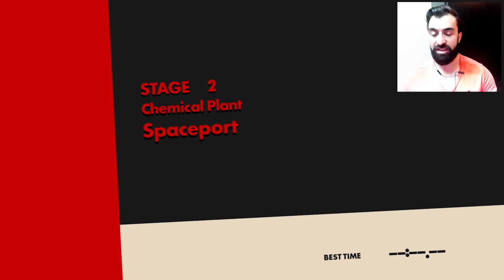تختيم سونيك فورسيس الحلقة #1 - الخصم اللانهائي - Let's Play Sonic Forces Part #1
سونيك يعتبر من اكثر  شخصيات عالم العاب الفيديو متعة بنظري .. وانا متحمس جدا العب معكم الجزء الجديد سونيك فورسيز. 😀

اللعبة بتحكي عن جماعة المقاومة بقيادة سونيك اللي مهمتها القضاء على مخططات الشرير ايجمان في السيطرة على العالم وبساعد ايجمان في هالموضوع شخص غامض اسمه انفينيت .. اللعبة بتجمع بين الاسلوب الكلاسيكي والاسلوب الحديث في اللعب بطريقة بتشبه سونيك جينيريشنز.

اذا عجبكم الفيديو يا احلى جيكس بتمنى تدعموني بلايـــــــــــك ونشــــر للفيديو واشتــــــــــراك بالقناة  😊👍🍿